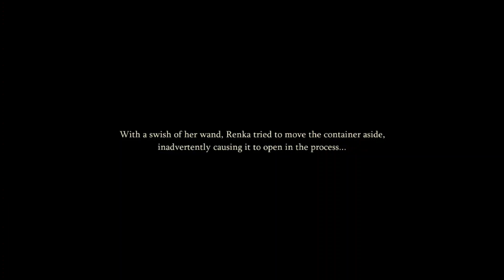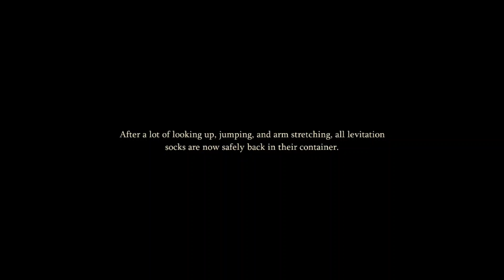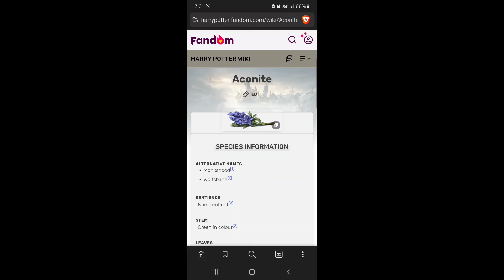Magic Awakened Werewolf Season Part 7 - Hats and Junk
Basically.